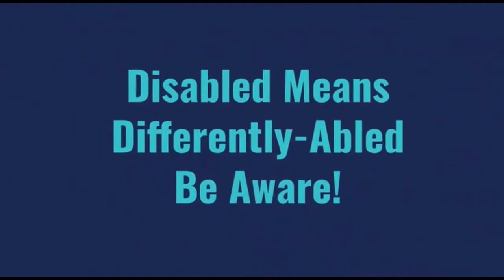Shasakt Divyang Samarth Bharat